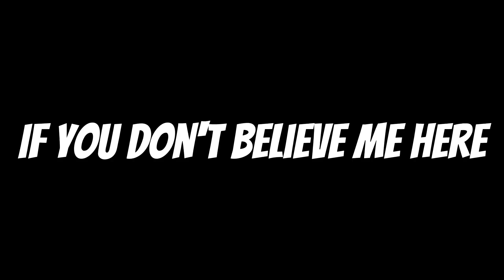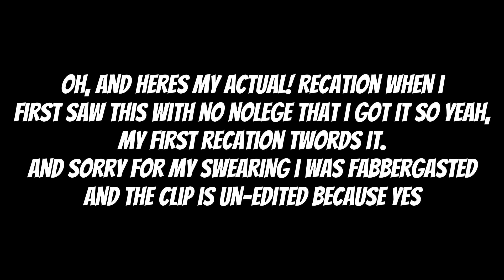Cube Runners Exploded!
So, cube runners EXPLODED in popularity because of jmans recent video!
Because of that video, cube runners was downloaded a lot right after he uploaded it! So yeah, thanks for reading funny subscription